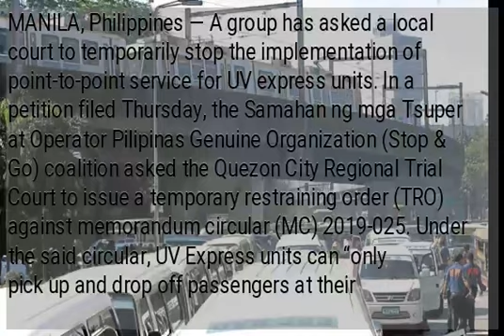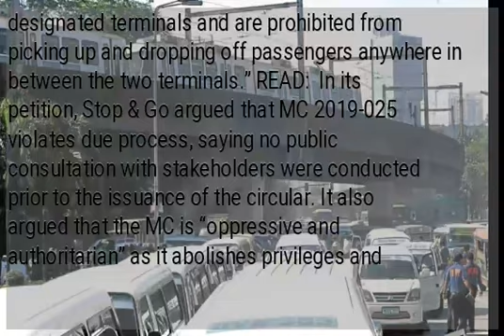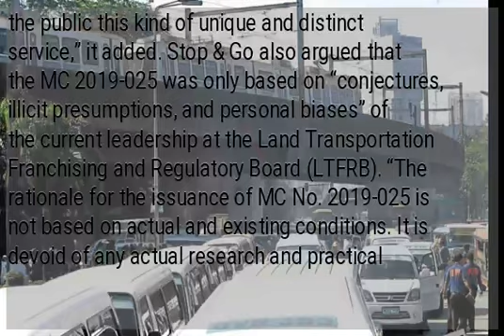Transport group seeks TRO vs implementation of P2P service for UV Express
MANILA, Philippines — A group has asked a local court to temporarily stop the implementation of point-to-point service for UV express units. In a petition filed Thursday, the Samahan ng mga Tsuper at Operator Pilipinas Genuine Organization (Stop &amp; Go) coalition asked the Quezon City Regional Trial Court to issue a temporary restraining order (TRO) against memorandum circular (MC) 2019-025. Under the said circular, UV Express units can “only pick up and drop off passengers at their designated terminals and are prohibited from picking up and dropping off passengers anywhere in between the two terminals.” READ:  In its petition, Stop &amp; Go argued that MC 2019-025 violates due process, saying no public consultation with stakeholders were conducted prior to the issuance of the circular. It also argued that the MC is “oppressive and authoritarian” as it abolishes privileges and benefits to commuters and patrons of UV Express units. “By the stroke of the respondent’s pen, it despotically abolishes the privileges and benefits MC 2009-019 is giving to commuters and patrons of UV Express Service — that is the privilege of disembarking on their desired destination within two kilometers radius,” the petition read. “The MC 2019-025 took away from the UV Express service the privilege to offer to the public this kind of unique and distinct service,” it added. Stop &amp; Go also argued that the MC 2019-025 was only based on “conjectures, illicit presumptions, and personal biases” of the current leadership at the Land Transportation Franchising and Regulatory Board (LTFRB). “The rationale for the issuance of MC No. 2019-025 is not based on actual and existing conditions. It is devoid of any actual research and practical considerations,” the petition read. The coalition also claimed the LTFRB “grossly overlooked” the effect of the circular to commuters, including the possible additional cost of travel and additional travel time. “In sum, Memorandum Circular No. 2019-025 issued by the respondent is inimical, prejudicial, and damaging to the rights of petitioners in particular and the public in general. Thus, implementation of the said memorandum circular must be stopped and restrained,” Stop &amp; Go said. (...